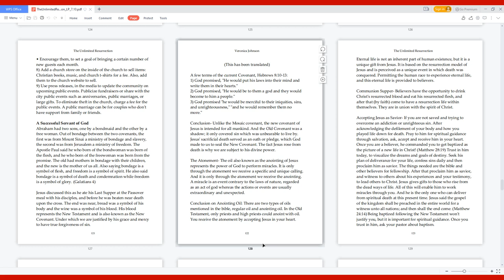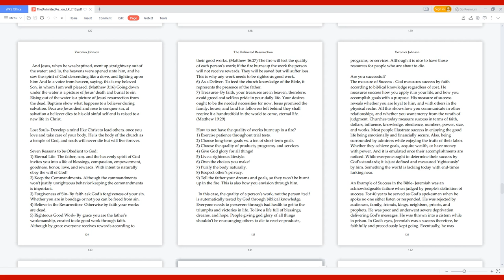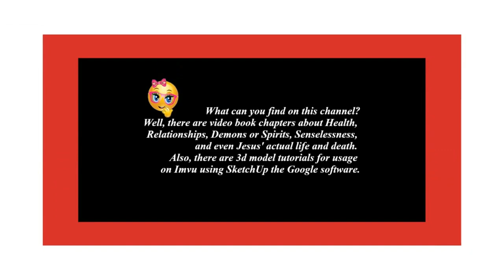The Unlimited Resurrection - A Successful Follower of Christ